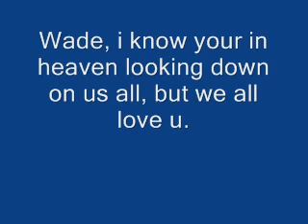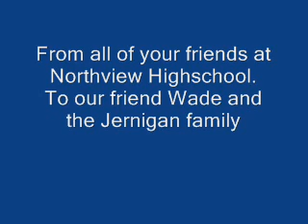Wade Jernigan Memorial Song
A tribute to Wade Jernigan